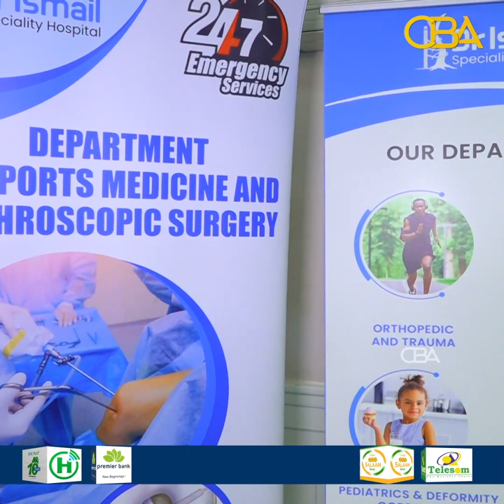Waxaa cusbitaalka lay keenay aniga oo Kaadida layga qaadayo maanta se...." bukaan loo adeegay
Waxaa cusbitaalka lay keenay aniga oo Kaadida layga qaadayo maanta se. " mid kamida bukaanadii loogu adeegay Cusbitaalka Dr. Ismaaciil.